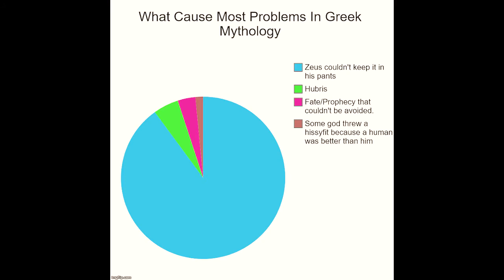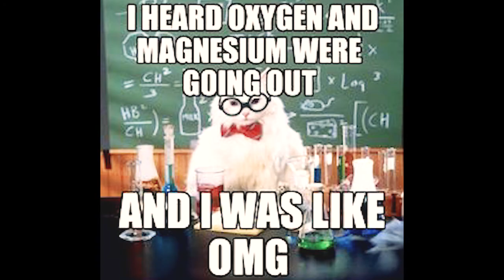Curious Cat Podcast Episode 2: A Magical History Of Cats Through The Ages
Hosts Vinda & Tatiana trace the history of cats right from the first cat on Earth to Ancient Egypt, Greece, Rome, Japan, Medieval Europe to the present day as the majority stakeholders of the Internet. Watch this episode for some interesting information, funny cat photos, loads of cat memes, magical special effects & the best of viral cat videos.